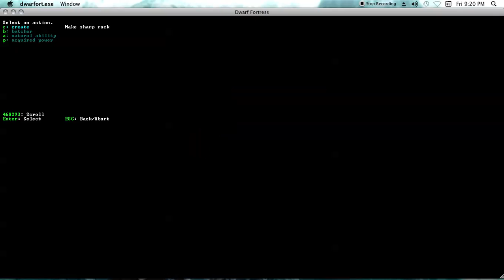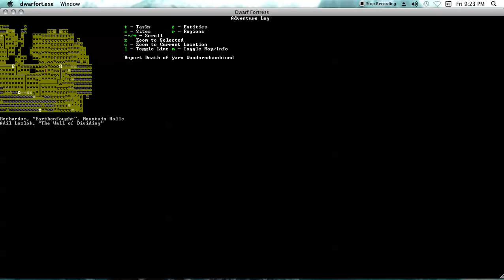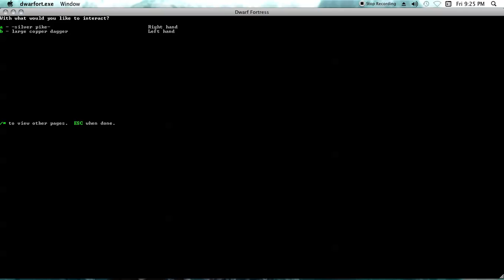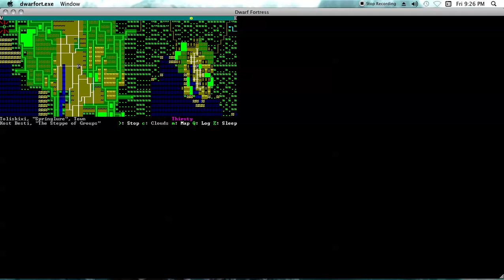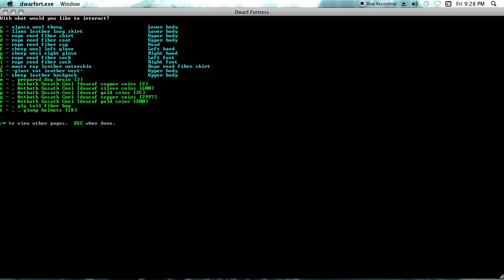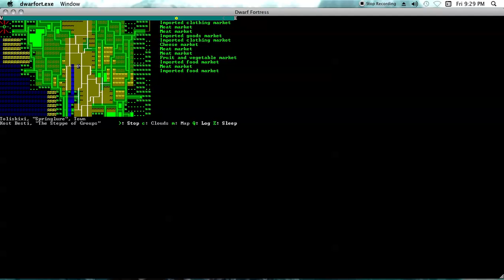Dwarf Fortress Adventurer :Part 10:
Killing, Butchering, Eating!